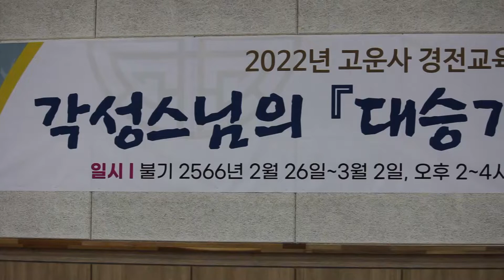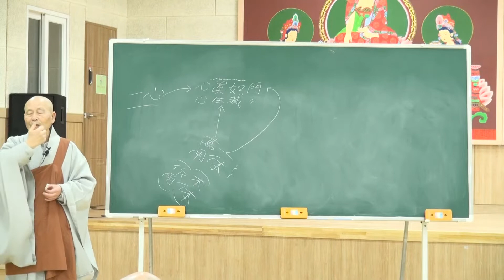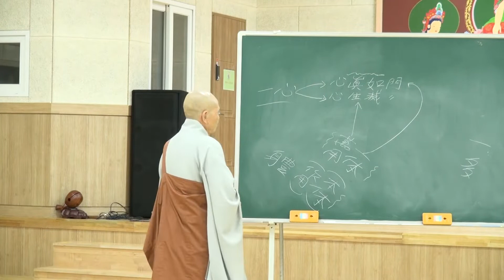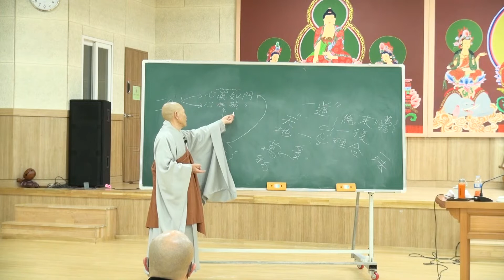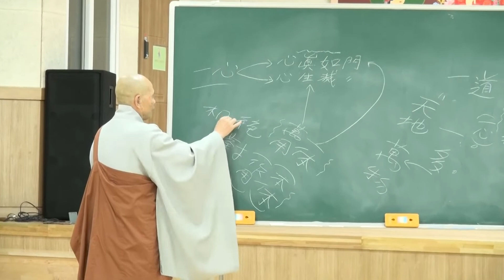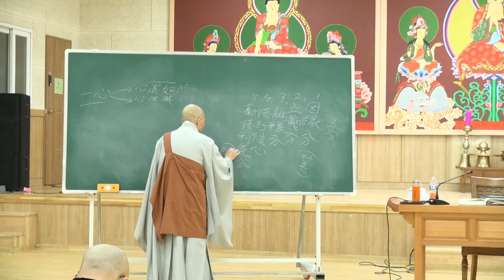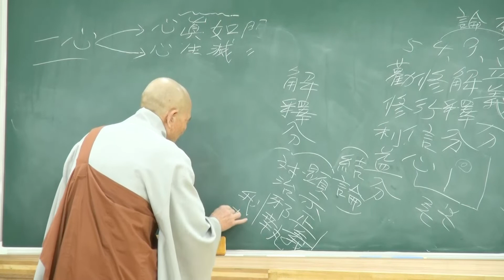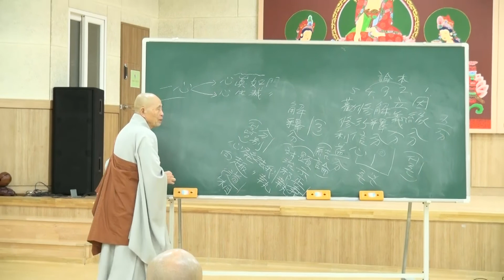각성스님 - (2022년 고운사)대승기신론 특강 (5회). 심진여문과 심생멸문을 밝히다.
#(고운사)대승기신론특강
#(2022년고운사)대승기신론특강